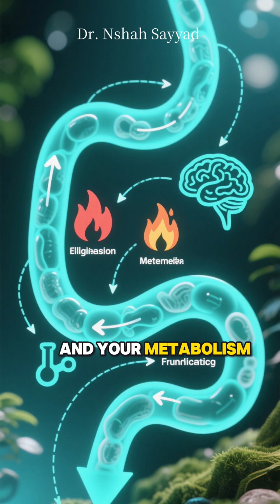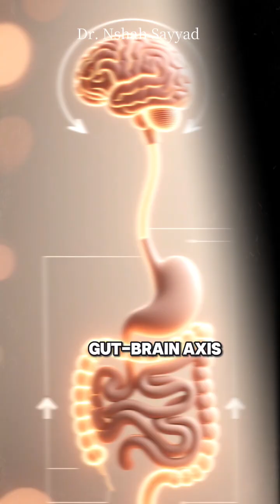Can Gut Bacteria Predict Disease?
Your gut isn’t just digesting food—it’s decoding your future.
Discover how trillions of microbes in your gut microbiome can predict diseases like diabetes, depression, and even cancer. Backed by cutting-edge research, this science-packed story reveals how your daily choices shape a microbial ecosystem that could hold the key to your health, mood, and longevity.

From fiber to fermented foods, learn how to feed the “good bugs” and turn your gut into a powerful ally. Because science isn’t just fascinating—it’s personal.

Here’s a curated set of hashtags to boost discoverability and engagement across platforms like YouTube, Instagram, X, and LinkedIn:

🔬 Science & Health

GutHealth

MicrobiomeScience

HealthPrediction

PreventiveMedicine

LongevityScience

GutBrainAxis

🧠 Wellness & Lifestyle

HealthyLiving

EatForYourGut

MoodAndMicrobes

FoodAsMedicine

FermentedFoods

FiberFuel

📈 Creator & Engagement

ScienceExplained

SmartWellness

EvidenceBased

ScienceStorytelling

HealthTips

WellnessWisdom

Want me to tailor these for a specific platform or audience segment (e.g., U.S. viewers, longevity enthusiasts, or science-curious teens)? I can also help with hashtag rotation strategies to avoid shadowbanning and boost reach.